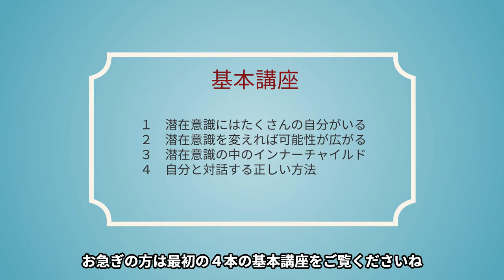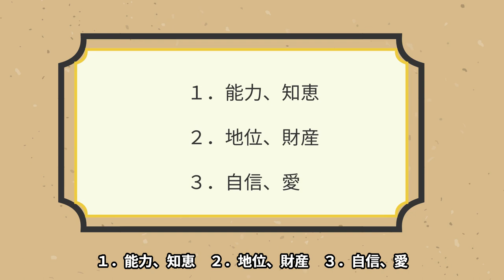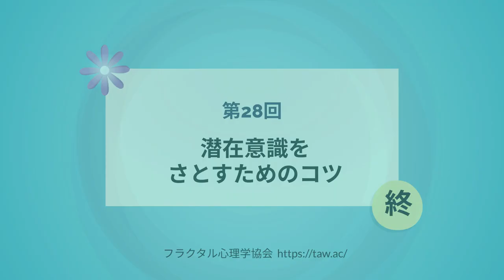第28回 潜在意識を変えて、〇〇をゲットしよう！ それにはコツがある！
2019年度より関西学院大学大学院にて